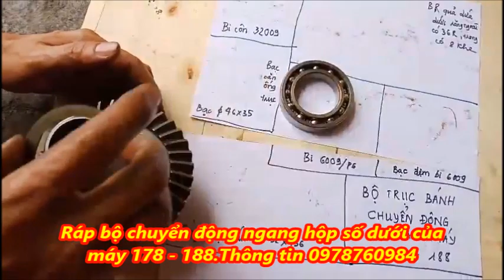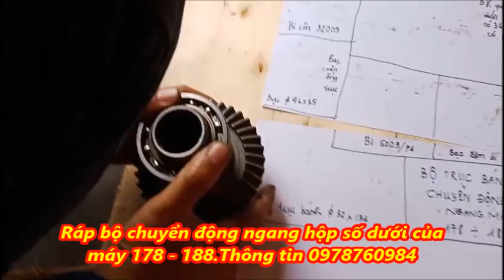Ráp bộ chuyển động ngang hộp số dưới của máy 178 - 188.Thông tin 0978760984